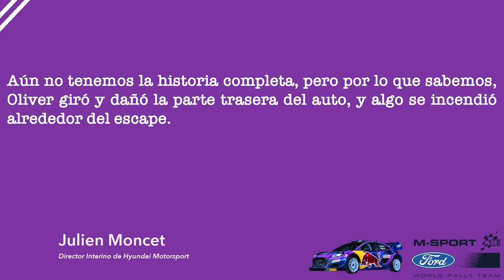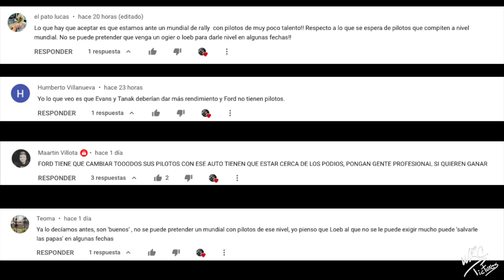🇭🇷 Resumen Rally Croacia Día 2 | Pelea por posiciones | WRC Pictures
All images and videos used belong to their respective companies.

This website and this channel are not associated in any way with the companies: WRC, WORLD RALLY CHAMPIONS, FIA, FIA WORLD RALLY CHAMPIONSHIP.

The brands related in this video are trademarks of FIA WORLD RALLY CHAMPIONSHIP.